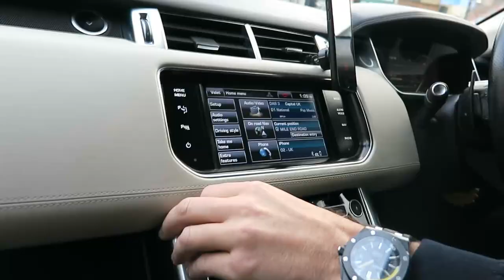The C Team Has Lost My Keys - You Get What You Pay For !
Nu Projects
10-12 Fulham High Street
Fulham
London

Nu:projects ltd
10-12 Fulham High Street
Fulham
London
SW6 3LQ

I believe that entrepreneurs will solve the Worlds greatest problems. The road to success is supposed to be a bumpy one and my certainly is. This is a true account about my trials and tribulations of being an entrepreneur in these exciting times,  for over the last 30 years I have been striving to be the best businessman and man I can be  and now through this channel I can share with you my difficulties and successes and how these effect the people around me. Difficulties I face make me fight and have actually made me stronger and more determined to be successful ,lead by example as  I continue challenge myself every day.

I founded Nu, a ‘couture construction’ business 7 years ago successfully fusing together my love of British fashion and my overriding belief that his Englishman’s home is his castle (Englishman being any man or woman who lives in this great city) ,  I gathered expertise in design and construction which together we have improved the value, living space and aesthetics of many many properties in West London. I have loved working with high profile clients such as Kylie Minogue who first coined the phrase  nu:projects the ‘Gucci builders’ and David Gandy the male super model. As nu projects success grows it allows me the resource to look at other opportunities and problems that as a passionate and energetic entrepreneur I can take and solve.